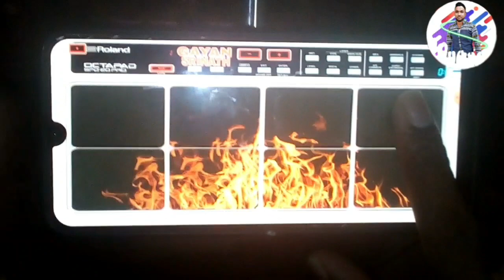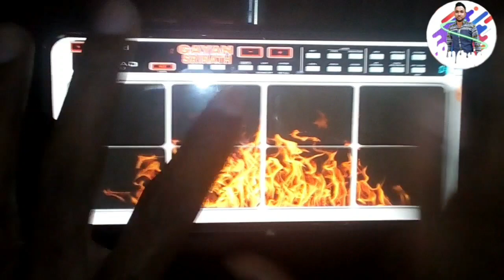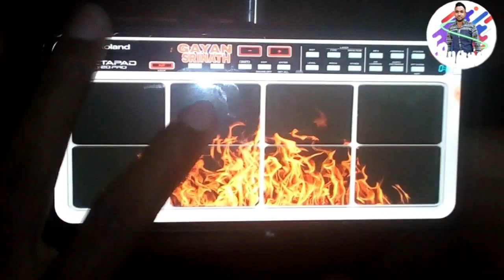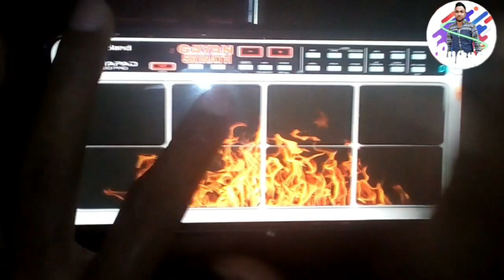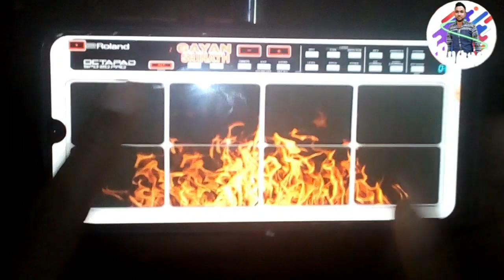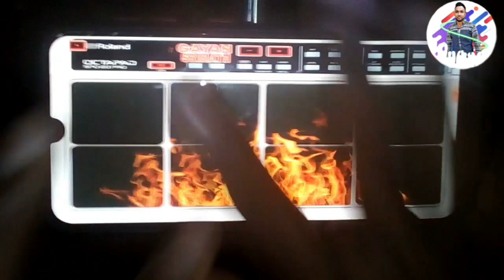Diyakinduriya Se | Octapad cover | Mobile Octapad cover | "Nadagamkarayo" | Sajitha Anthony (Saraa)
Diyakinduriya Se | දියකිඳුරිය සේ | Octapad cover | Mobile Octapad cover | Nadagamkarayo telidrama | Sajitha Anthony (Saraa) | Jothi Song | Gayan Srinath

Diyqkinduriya Se Sagare
Sajitha Anthony
Sara songs
Nadagamkarayo Sara Songs
Nadagamkarayo telidrama Songs
Jothi songs
flashback with Sajith Anthony
Sajitha Anthony Songs
Greshan Ananda Songs
flashback Nalaka
Nalaka kalamulla
flashback live show
flashback live show 2021
sunflower with Greshan Ananda
Nalaka kalamulla songs
flashback style Octapad cover
chandana Liyanarachchi with flashback
chandana Liyanarachchi with sunflower
Chamara Weerasinghe Songs
Chamara Weerasinghe With flashback
Chamara Weerasinghe New Songs
mobile Octapad cover
mobile Octapad cover sinhala
Octapad cover sinhala
Octapad cover
mobile Octapad Downlnad
mobile Octapad cover
mobile Octapad sinhala
tabla sample
Raban sample
dholki sample
tabla cover
Dholki cover
dholak cover
Octapad Sample download
conga cover
bonga cover
drum machine sinhala
drum machine covers
real pad sinhala
real pad cover
spd 20
spd 20 pro
spd sx
spd 11
Octapad midi
spd 20 srilanka
spd 20 pro sinhala
flashback new live show
flashback Octapad cover
nalaka Octapad cover
flashback style
flashback live show 2020
sunflower live show 2021
sunflower Nonstop
sunflower new live show
purple Range Live Show 2021
purple Range kawadi
purple Range Nonstop
purple Range new live show
All Right Live Show 2021
All Right new live show
derana full blast 2021
Hiru mega blast
sha sindu kamare Nonstop
sinhala dj Nonstop
sinhala kawadi Nonstop
sahara flash Live Show 2021
sahara flash new Nonstop
beji live show 2021
beji new live show
sanidapa live show 2021
sanidapa new live show
chamara weerasinghe songs
damith asanka songs
damith asanka with flashback
shashika nisansala with Flashback
oxygen live show 2021
oxygen new live show
Octapad patch
Gayan srinath octapad cover
wasthi
sinhala tik tok songs
srilankan tik tok
Sinhala best tik tok songs
Nadagamkarayo
vini production
Shihan mihiranga
flashback
sunflower
Drum cover
fl studio
mobile Octapad patch download
mobile Octapad tone download